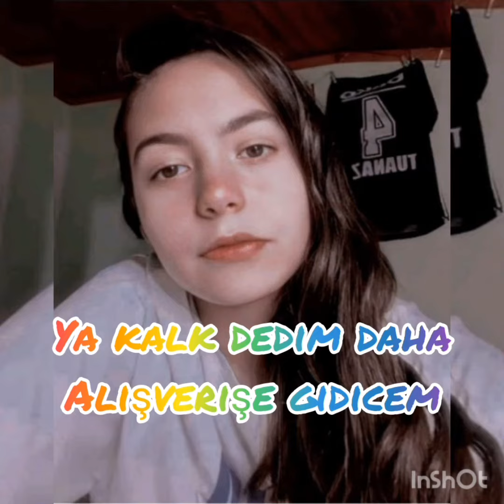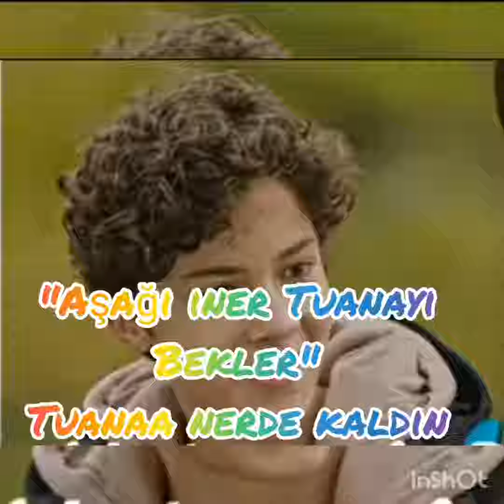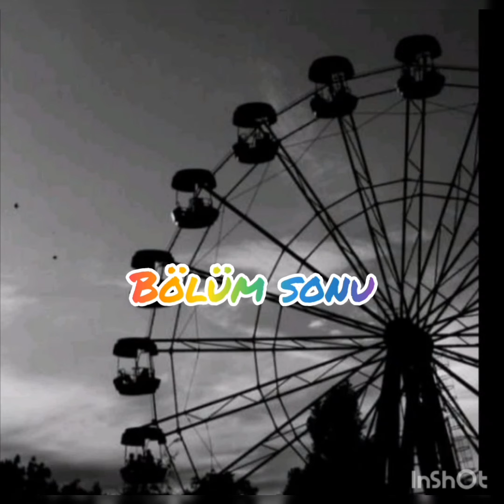Sadece Benimsin çağtu dizisi 15. bölüm galiba...